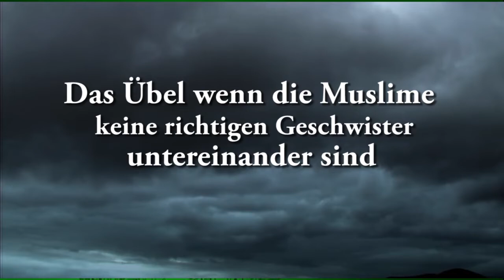Ahmad Abul Baraa - Das Übel, wenn die Muslime keine richtigen Geschwister untereinander sind